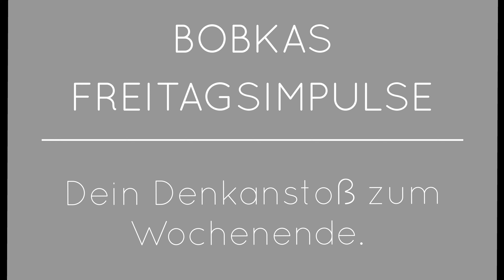Dein persönliches Erfolgstagebuch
BOBKAS FREITAGSIMPULSE,
Dein Denkanstoß zum Wochenende.

Heute zum Thema: Dein persönliches Erfolgstagebuch

Kannst Du spontan Deine letzten zehn Erfolge nennen? Schneller fallen uns meist die letzten Fehlschläge ein.

Damit Du kleine Erfolge als Erfolge bewusst wahrnimmst und in Erinnerung behältst, dadurch Dir Deiner Stärken bewusst bist und motiviert bleibst, habe ich einen besonderen Tipp für Dich.

Was genau das ist und wie einfach es funktioniert, verrate ich Dir mit unserem heutigen Freitagsimpuls - also, unbedingt anschauen!